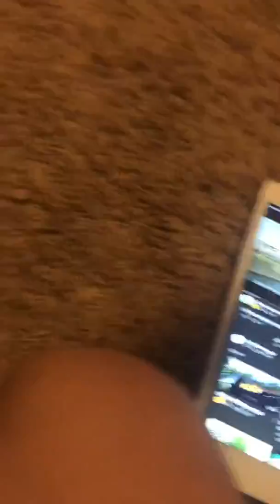The Revenge of Burning Godzilla